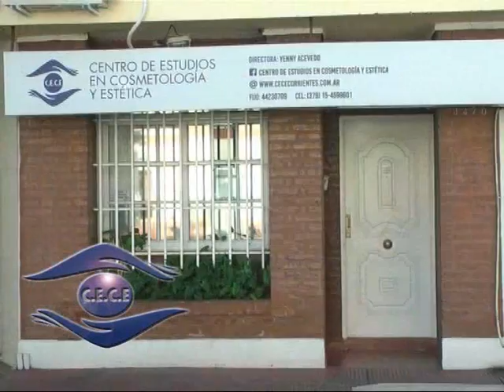CE CE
Yenny Acevedo nos presenta a la nueva Profesora del Curso de Peluquería . . .